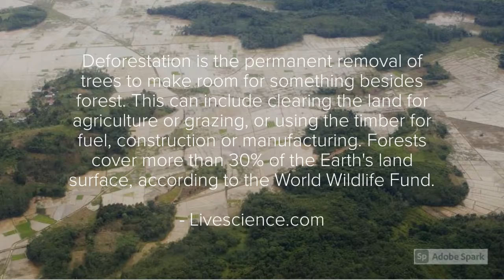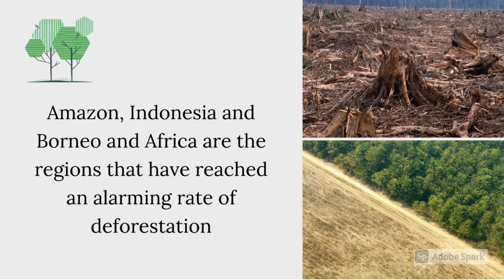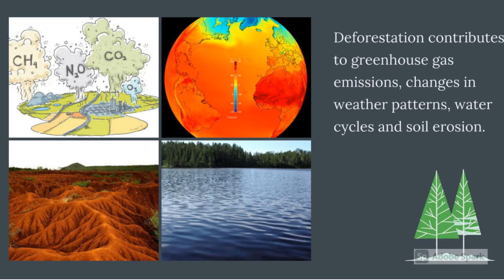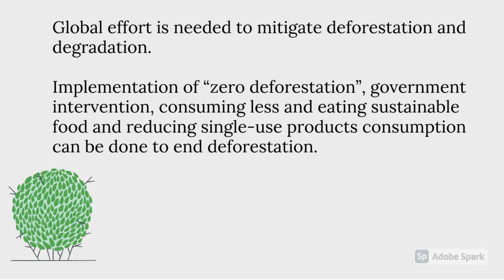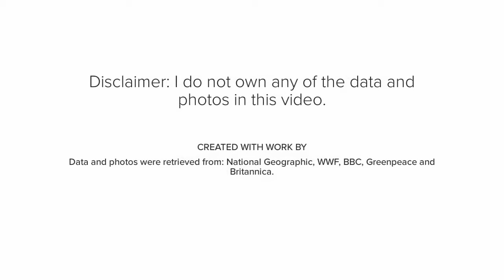SCI11 - Final Requirement - Deforestation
Overview
•  For thousands of years, humans have been deforesting natural habitats on a massive scale. Expansion of agricultural lands accounts to nearly 80% of deforestation across the globe. The rest are due to forestry practices, wildfires and urbanization.
• The process of deforestation involves clearing the forest land by logging for farming, livestock grazing, mining and drilling operations, slash-and-burn agriculture, oil extraction and other development and population expansion.
• On the other hand, the natural causes are: forest fires, droughts, hurricanes, flooding and parasites.
• According to the quantitative analysis of Nature.com, 2.3 million kilometers of forests were destroyed between 2000 and 2012. If deforestation is still continued, forests will most likely disappear in 100-200 years.
• An important example of deforestation is the Amazon rainforest in Brazil. Amazon is home to the largest tropical rainforest in the earth with 390 billion trees and extensive river basin.
• Total of 4,281 square miles of the rainforest were destroyed due to deforestation. Trees were cut down in order to create fields for cattle grazing and soya cultivation. This has increased to an alarming rate of 9.5% compared to 2019
• Highest deforestation rate are also seen in Indonesia, Borneo and Africa.

Effects of deforestation
• Forest biodiversity plays a critical role in the carbon, water cycle and regulating the global climate. It helps mitigate carbon dioxide and greenhouse gases.
• Deforestation is a threat to biodiversity. It creates a long-term adverse effect in the entire ecosystem and human population.
• Cutting and burning down trees contribute to greenhouse gas emissions which result to changes in weather and water.
• It is also responsible for the changes in precipitation and river flow.
• Deforestation also increases soil erosion and affects food production due to scarcity of healthy and nutritious soil.

How can we put an end to deforestation?
• There are no silver bullet solutions in this complex problem. As the global population continues to grow, the demand for food supply increases. Forests are converted to farmland and ranch land for animal grazing and producing agricultural products (e.g. soy and palm oil)
• Global effort is needed to mitigate deforestation and degradation.
• For example, large corporations and companies should implement “zero deforestation” and maximize the use of recycled products.
• Intervention from the government by creating laws and policies that will protect our forests and raising the citizen’s awareness by creating sustainable livelihood programs.
• Make sustainable choices by consuming less and eating sustainable food.
• Reducing single-use products consumption.

End
• Through human’s collective effort, we can put an end to deforestation and preserve our wildlife and forest communities.